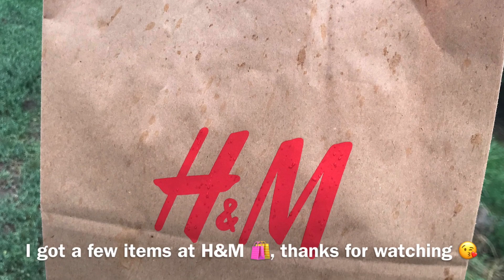COME WITH ME TO H&M AND MASSIMO DUTTI 🤗 👜 | WHAT IS YOUR FAVORITE BAG?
Today I am taking you with me to H&M and Massimo Dutti.🤗

Yours,
Sabina from Apple City 💕.